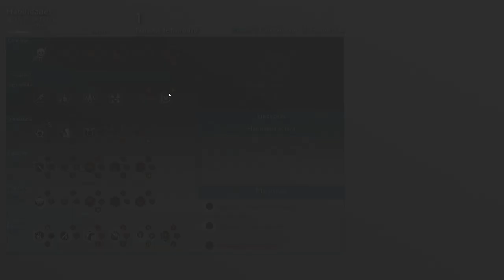Middle Earth: Shadow of War - cap.3 - Maestro de las artes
¡Yup!